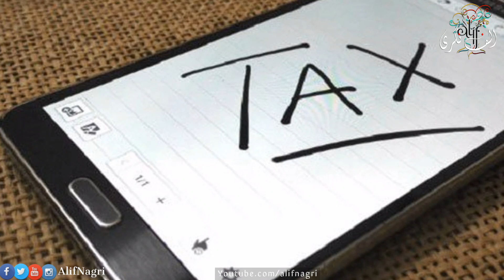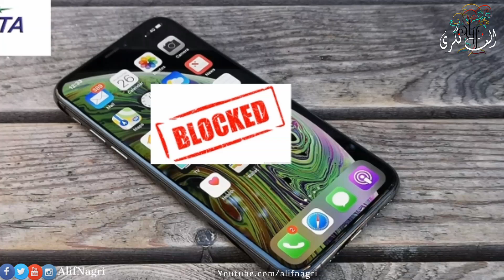Overseas Pakistanis Don't Need To Register Their Mobile At Airport | No Tax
Twitter.com/alifnagri
Instagram.com/alifnagri
Facebook.com/alifnagri.bloger